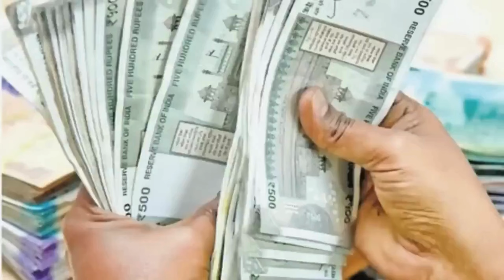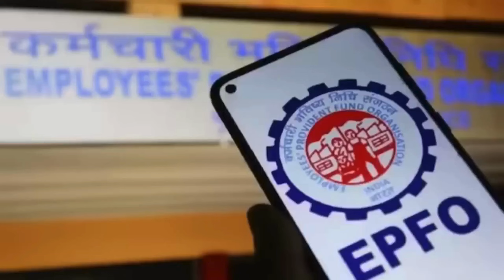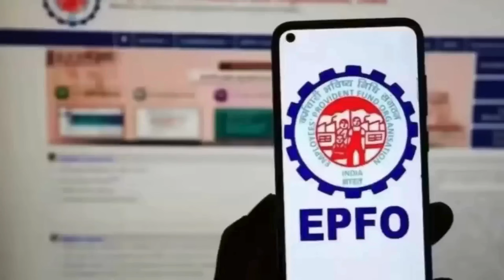EPS 95 Pension : DA और ₹12,500 पेंशन की डिमांड, करोड़ों कर्मचारियों को मिलेगी गुड न्यूज?